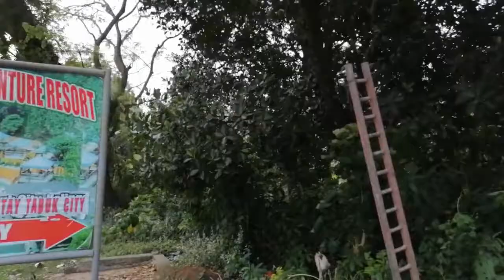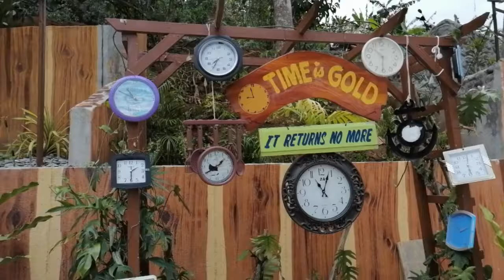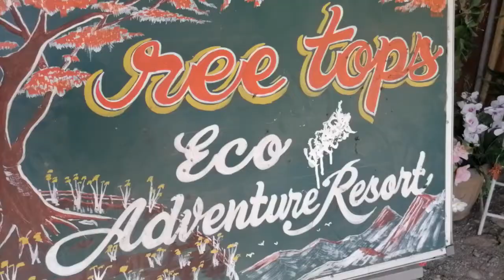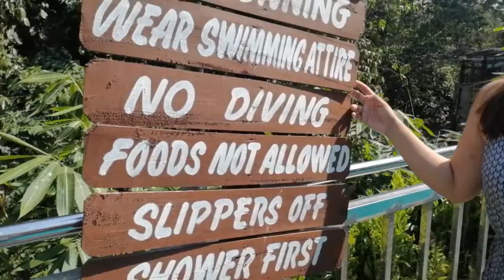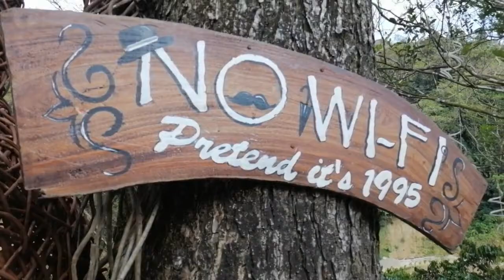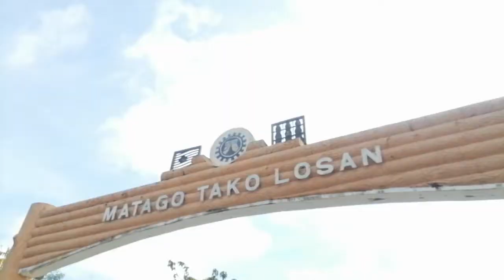TABUK CITY, KALINGA TRAVEL VLOG 2022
TABUK TREE TOPS ECO ADVENTURE RESORT
ENTRANCE FEE: 150 PESOS  EACH ONLY